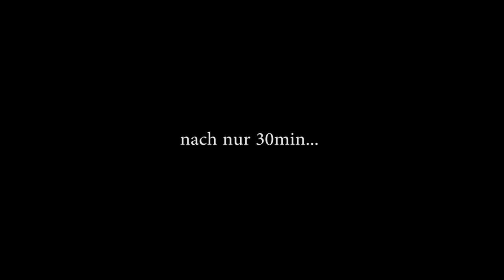World of Trading Vlog 1.0 // optionsstrategien.com